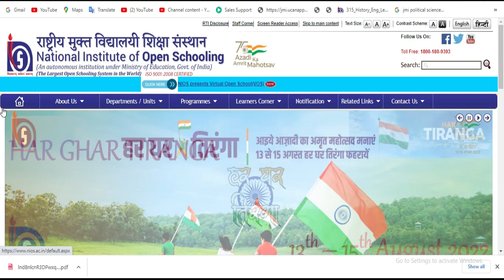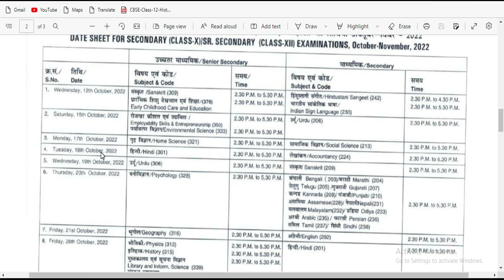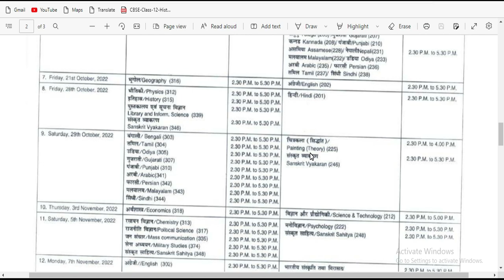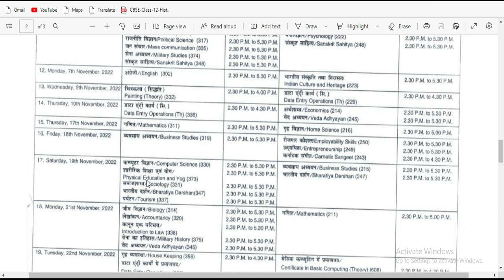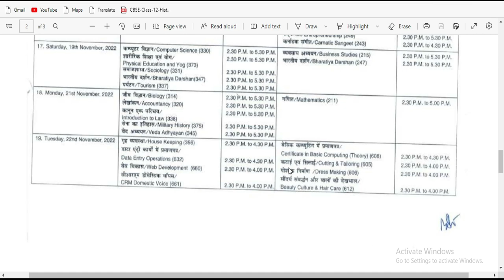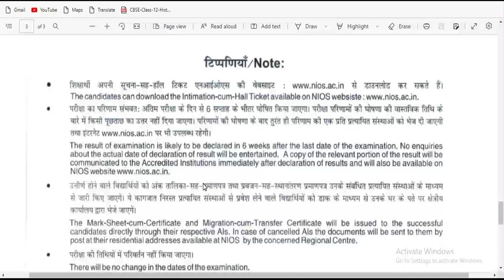NIOS Theory Exam Date sheet Officially Declared For OCT-NOV 2022 Exam||Starts From 12-Oct-2022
NIOS Theory Date sheet Declared For Oct 2022 Session

Date Sheet Link:-file:///C:/Users/india/Downloads/lndBnlcnR3DPwxqSYVqw.pdf